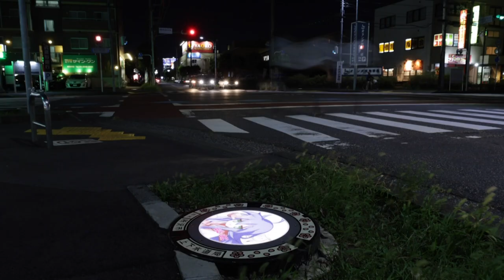Japan city lights up sewer covers | AFP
The humble manhole cover might not seem like much of a blank canvas, but one Japanese city is reimagining the possibilities with illuminated versions featuring anime characters.